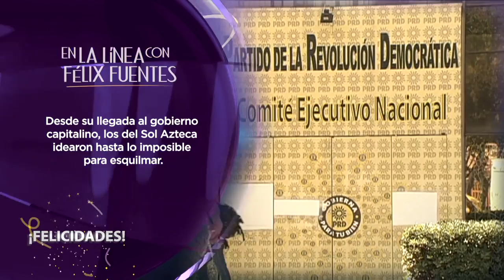Se acaban las fotomultas. Eran un bandidaje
La Jefa de Gobierno electa, Claudia Sheinbaum, cumplirá su promesa de eliminar a las fotomultas en la Ciudad de México.